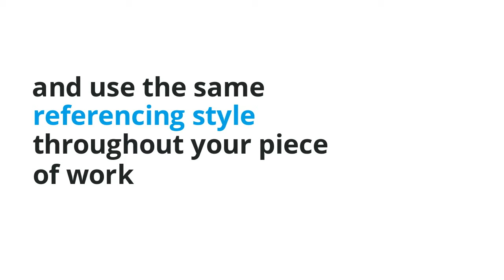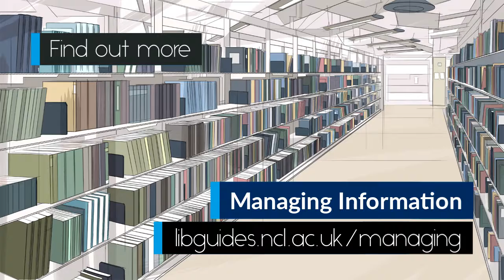Referencing top tips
A short video from Newcastle University Library with 5 top tips for successful referencing.